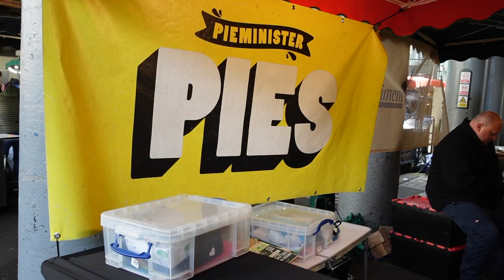Wheels Up! ✈️ Taking the Biggest Risk of Our Lives 💰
Season 5 – Gap Year: UK
Episode 2 (Video)

They saved all their money and sold everything…They started running and lost 40 pounds each…Then they quit their jobs for a self-declared “Gap Year” and jumped on a flight to London.

With only a backpack and a three-month Eurail pass, Jamin and Hilarie began hopping across 18 countries with no regrets. In this video, you’ll see for yourself as they return to their favorite places in London: Borough Market, Big Ben, Tower Bridge, Hyde Park, Kensington Palace and Westminster Abbey. They’ll also discover some newer experiences: St. Paul’s Cathedral, Harrod’s, the Princess Diana Memorial and afternoon tea on a red double-decker bus.

Listen to the full podcast episode on YouTube or wherever you listen to podcasts, including these popular platforms

Why? Because they’re traveling to 18 different countries in the coming year, and you won’t want to miss it. Listen to the full podcast episode on YouTube or wherever you listen to podcasts.

Travel FOMO is hosted by a husband and wife duo, Jamin and Hilarie Houghton.